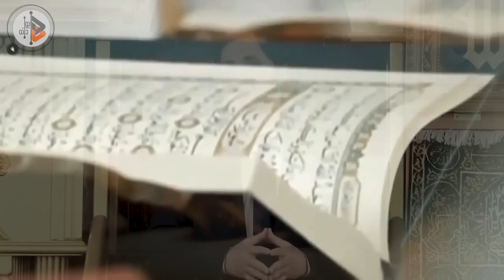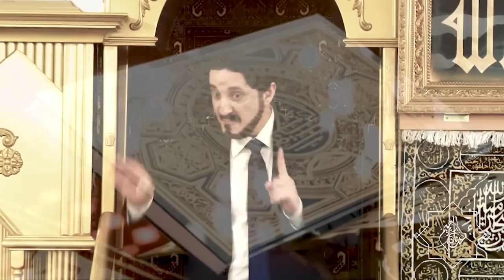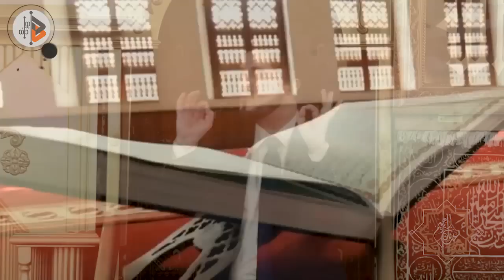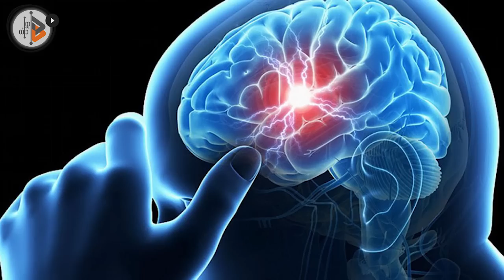ماتوا ثم عادوا | الدكتور عدنان ابراهيم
قصص العائدون من الموت ، وهل حقا هناك من ذهب وعاد ليخبرنا بما رأى !
من خطبة بعنوان : الموتى يتكلمون